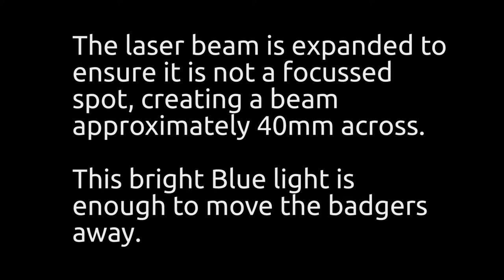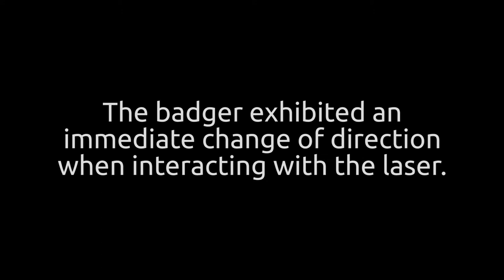LIFE 14 Laser Fense - Badger deterrent trials in UK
Lasers are being investigated to examine their usefulness in deterring small mammals from areas of land as an alternative to using pesticides and rodenticides. In this video we see a Badger walking along the edge of the field, the laser is used as a non-physical interaction with the Badger so as to make it change its path. This is a demonstration of the ability of lasers to deter animals from a path when in the open, showing their usefulness in potentially keeping animals away from specific areas of land.